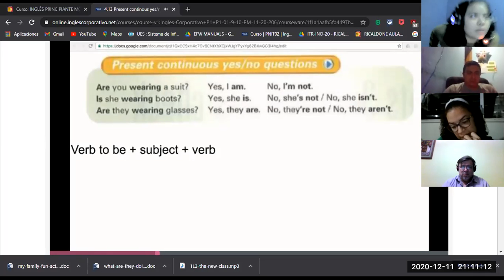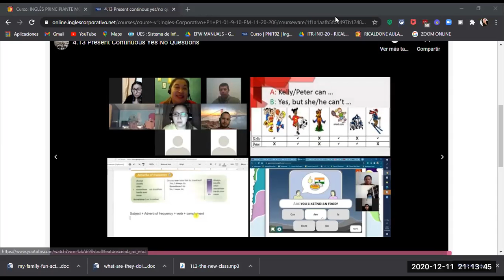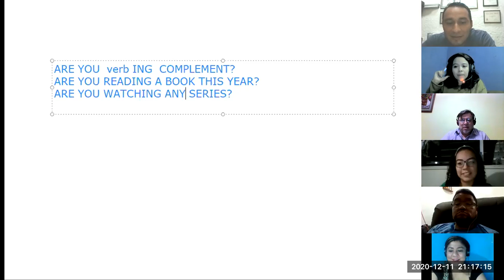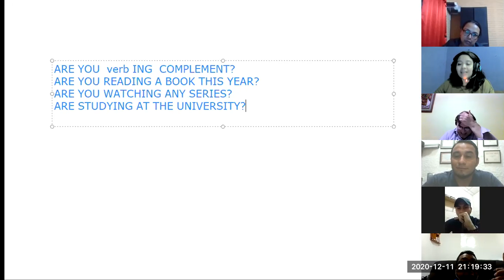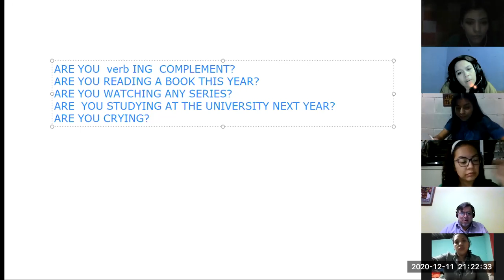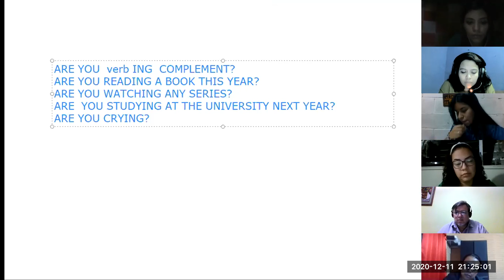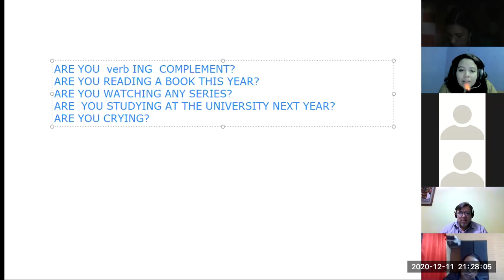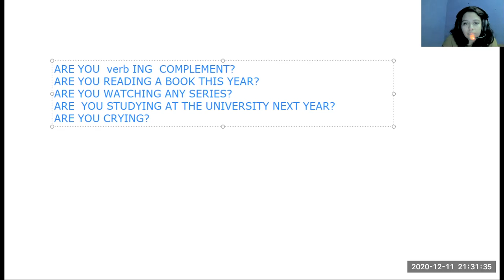Ingles Corporativo- SESSION 12 DEC 11 2020